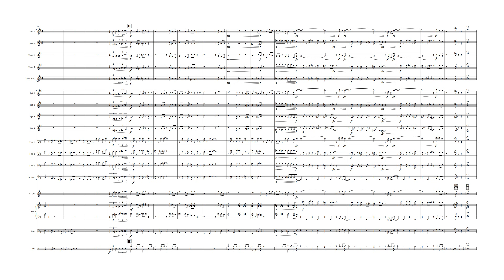Auld Lang Syne for Jazz Band